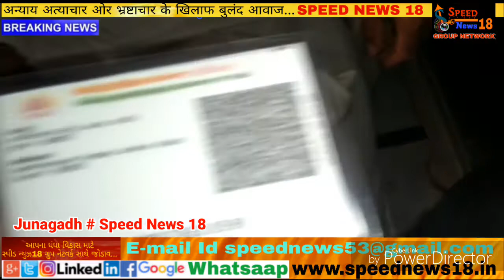Speed News 18 JUNAGADH જુનાગઢ રાધારમણદેવ ટ્રસ્ટી મંડળની આજરોજ ચૂંટણી યોજાઈ,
જુનાગઢ રાધારમણદેવ ટ્રસ્ટી મંડળની આજરોજ ચૂંટણી યોજાઈ,

*રાધારમણદેવ સ્વામિનારાયણ સંપ્રદાયની રાધારમણદેવ ટ્રસ્ટી મંડળની ચૂંટણી યોજાઈ*

જુનાગઢ રાધારમણ સ્વામિનારાયણ સંપ્રદાયની ટ્રસ્ટી મંડળની ચૂંટણી યોજાઇ હતી જેમાંથી બોડી સંખ્યામાં લોકો મતદાન કરવા માટે વહેલી સવારથી જ લાઈનમાં લાગી ગયા હતા.
તો ચૂંટણીમાં 700 ગામના મળીને કુલ 27 હજાર જેટલા મતદારો થાય છે.
 કુલ 14 ઉમેદવારો ચૂંટણીમાં ઉભા હતા.
તો જુનાગઢ આચાર્ય પક્ષ દ્વારા સમગ્ર સંચાલન કરવામાં આવ્યું,ચાર હરિભક્ત ,બે સંત અને પાર્ષદમાટે આ મતદાન થઈ રહ્યું છે.
 ચૂંટણીને અનુલક્ષીને સવાર ના સમયે મોટી ભીડ જોવા મળી હતી.
તો મતદાન ની સુરક્ષા ને ધ્યાને લઈને મોટો પોલીસ અને અર્ધલશ્કરી જવાનો નો બંદોબસ્ત પણ ગોઠવવામાં આવ્યો હતો.
જોકે પ્રથમ તો ચૂંટણી પ્રચાર સમયે મતદાન માટે લોકોને સુવિધા ને લગતા પ્રલોભન આપવામાં આવ્યા હતા.
 જેમને અનુલક્ષીને લોકો મોટી સંખ્યામાં મતદાન કરવા આકર્ષાયા હતા. પરંતુ મતદાન મથક રાધારમણદેવ ભવન ખાતે વ્યવસ્થાના નામે મિડું હતું જેવું જાણાવવામાં આવ્યું હતું.
 ઉનાળા ની કાળઝાળ ગરમીમાં પાણી જેવી વ્યવસ્થા પણ પુરી ન હોવાથી મતદાન કરવા આવેલા મતદારોમા રોશની લાગણી જોવા મળી હતી.
તો મતદારો પાણી જેવી વ્યવસ્થા મેળવવા માટે પણ મુશ્કેલી મા મુક્યા હતા,લોકો એ મતદાન મથકે ખાંસી મુશ્કેલીઓની સામનો કરવો પડ્યો હતો.

જોકે મતદાન શાંતિ પૂર્ણ માહોલમાં રહ્યું હતું અને બહોળી સંખ્યામાં લોકોએ મતદાન કર્યું હતું જોકે થોડી આ વ્યવસ્થા ને કારણે લોકો ને ગરમી સહન કરવી પડી હતી, તો શાંતિપૂર્ણ મહોલમાં થયેલ મતદાન આવનારા સમયમાં રાધારમણદેવ સ્વામિનારાયણ સંપ્રદાય ના રાધારમણદેવ ટ્રસ્ટી મંડળ ના ઉમેદવાર નું ભાવિ નક્કી કરશે.

રિપોર્ટર :  રવીન્દ્ર કંસારા